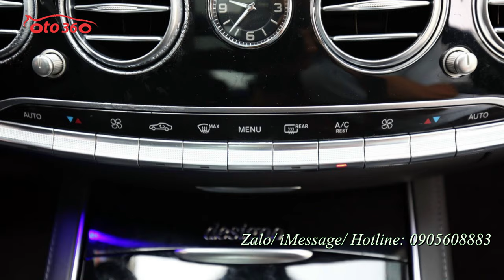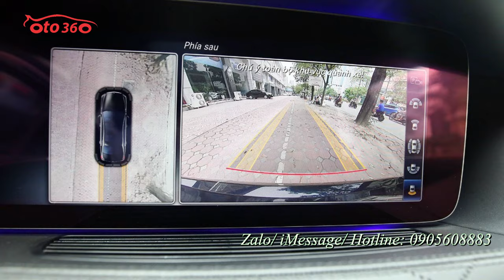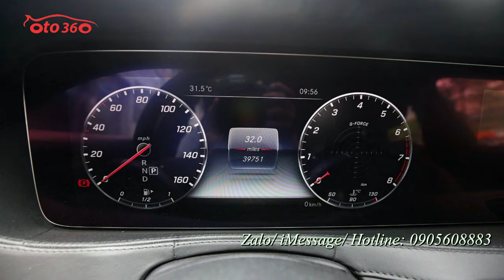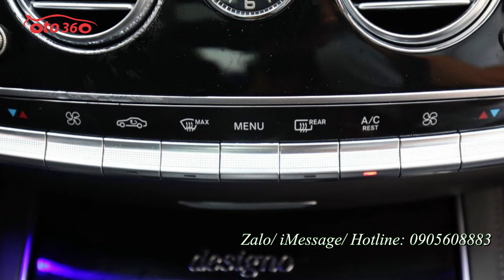Bán xe Mercedes Benz S450 luxury sản xuất 2017 đã lăn bánh được 3 vạn 9 nghìn km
Mercedes Benz S450 luxury sản xuất 2017
Xe sử dụng khối động cơ xăng V6, dung tích 3.0L có sức mạnh vượt trội, có công suất cực đại 367 mã lực tại 5500 – 6000 vòng/phút, mô-men xoắn cực đại 500 Nm tại 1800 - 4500 vòng/phút. Sức mạnh của động cơ này được truyền qua hộp số tự động 9 cấp 9G-TRONIC, hệ dẫn động cầu sau. Với trang bị này, Mercedes-Benz S 450 L Luxury đủ sức để mang lại sự êm ái cũng như phấn khích trên những chặng đường dài.